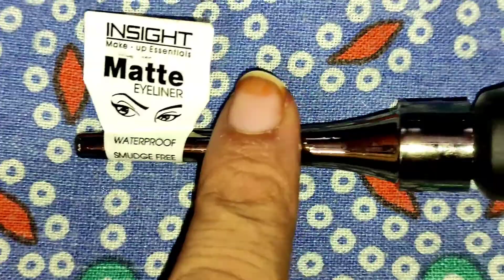Insight Waterproof Eyeliner Matte eyeliner Review & Swatches | cheap and best Eyeliners you must try